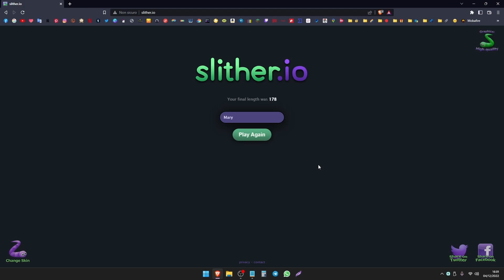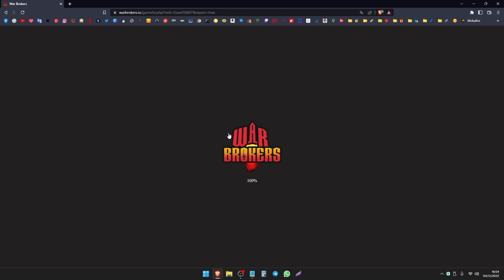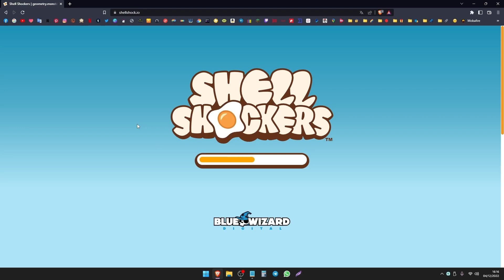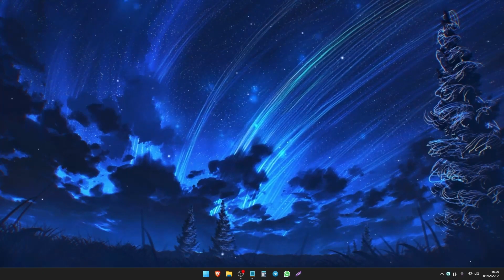🤖I MIGLIORI 5 GIOCHI GRATUITI A CUI GIOCARE SUL PROPRIO BROWSER🙌